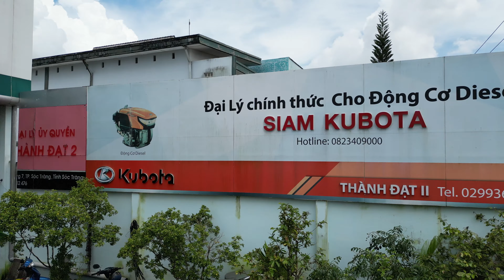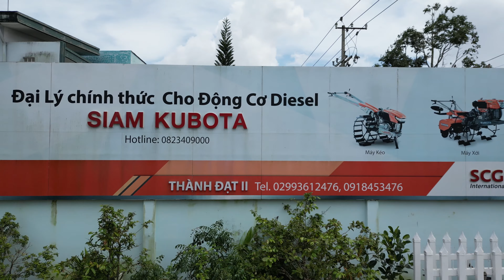03/ 10/ 2022 4K